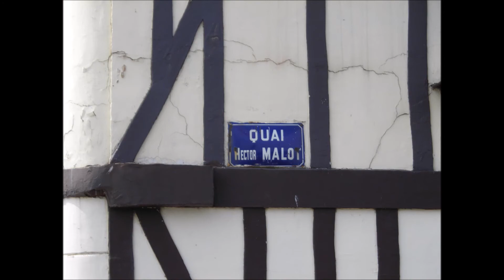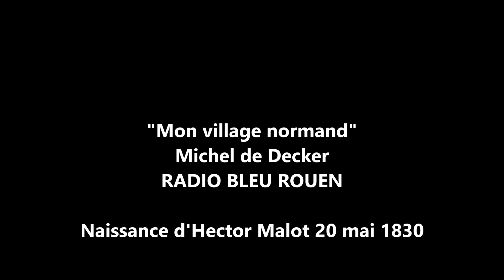Naissance d'Hector Malot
L'anecdote de la naissance d'Hector Malot racontée par Michel de Decker sur Radio bleu Rouen